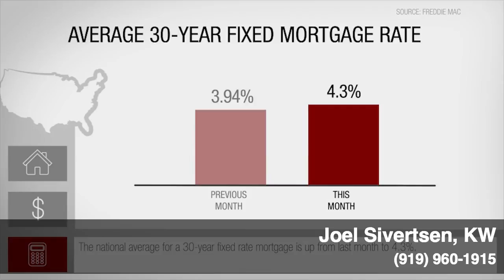This Month In Real Estate for January 2017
January National Real Estate Report